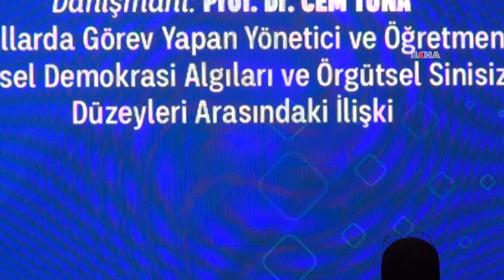Mehmet Akif İnan ödülleri sahiplerini buldu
Memur-Sen’in kurucusu, Yedi Güzel Adam’ın aksiyoneri, şair-yazar Mehmet Akif İnan ödülleri sahiplerini buldu.

Değerli İzleyicilerimiz;